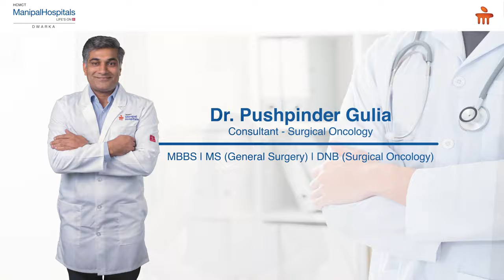International Patient Peninah Wairimu | Breast Cancer Surgery | Manipal Hospitals Delhi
Frashiah Kabura's mother, Peninah Wairimu, underwent a breast cancer surgery at Manipal Hospitals Delhi under the supervision of Dr. Pushpinder Gulia. Watch the video to see what Frashiah has to say about their experience with the treatment and post-operative care at Manipal Hospitals Delhi.